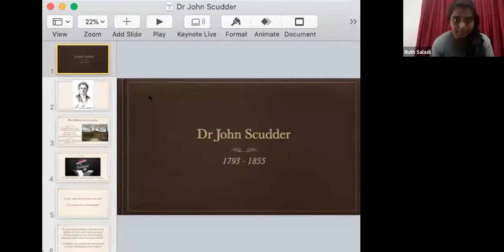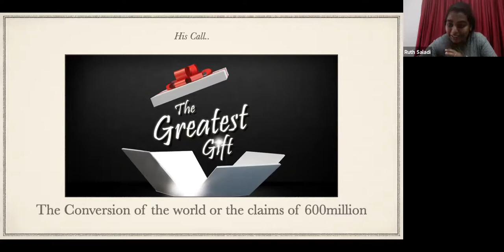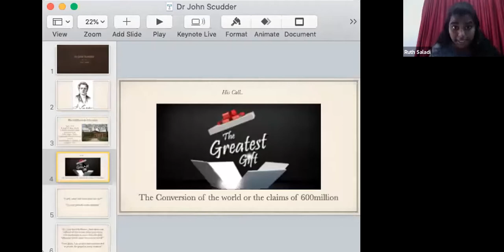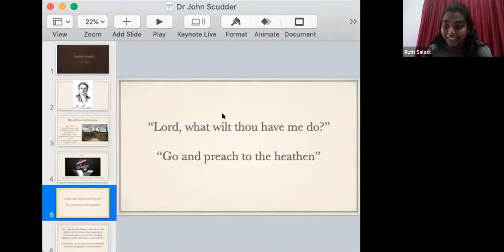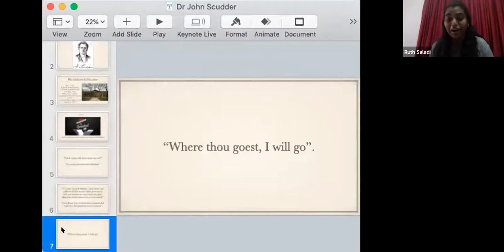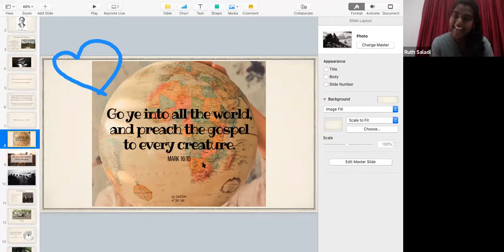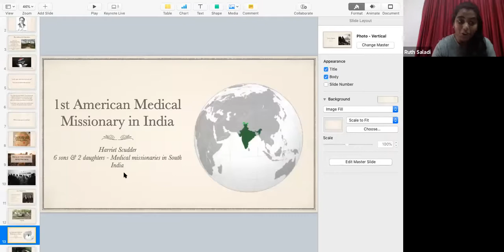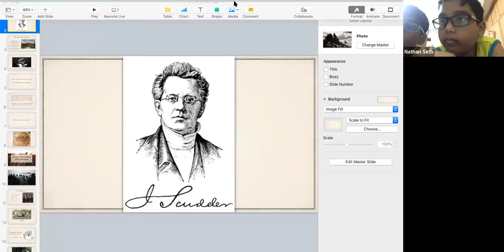Missionary Stories - John Schudder